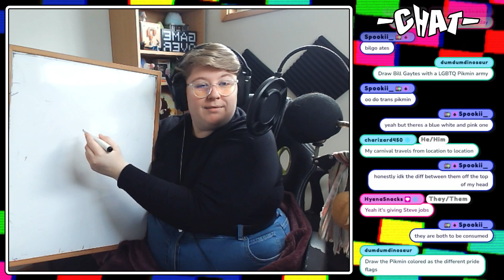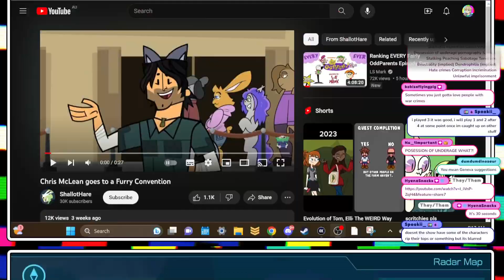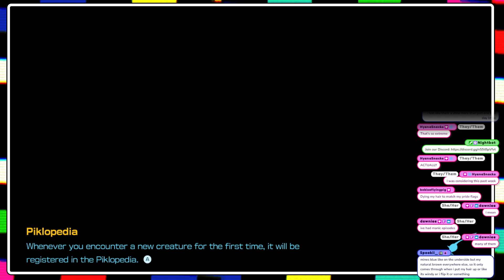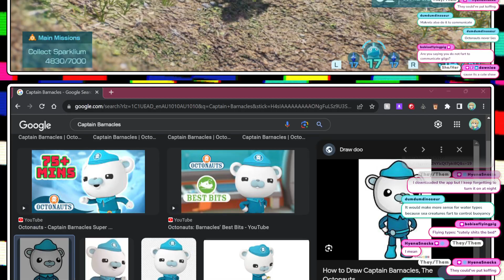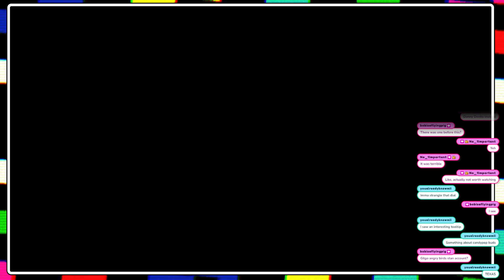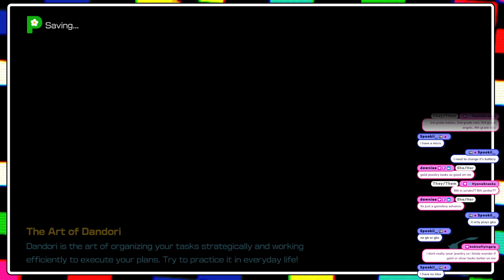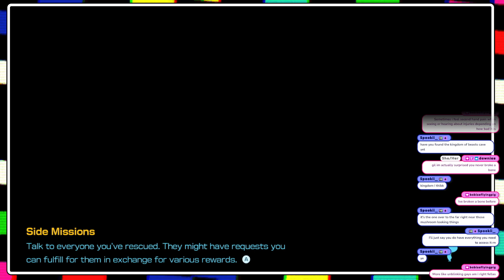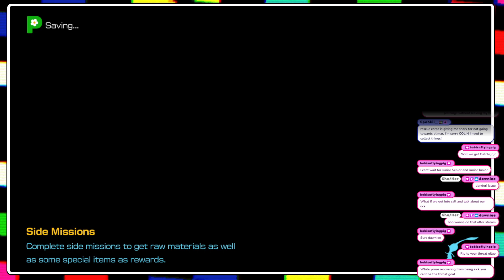Blue pikmin once said: "mee moo" 🌼🔴🟡🔵🌼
This is the rawest of raw, unedited footage of my Twitch live stream from the 23rd of July, 2023